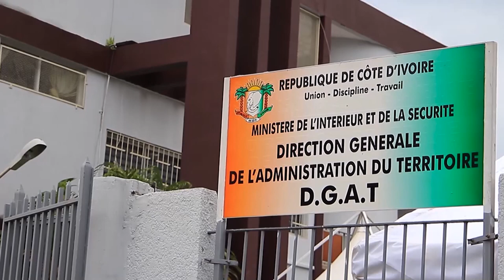66 nouveaux sous-préfets formés pour une meilleure gestion de leur circonscription